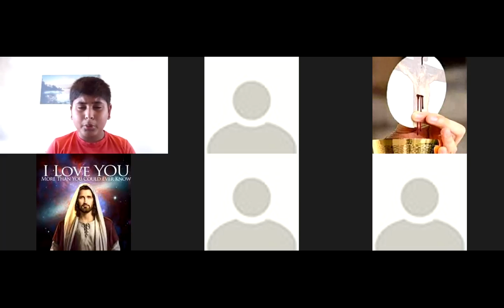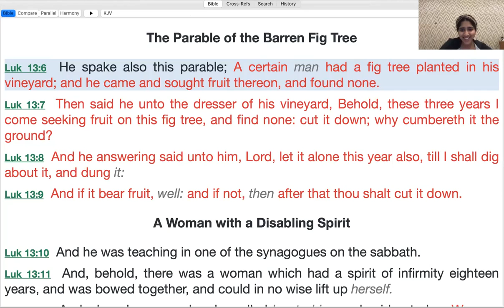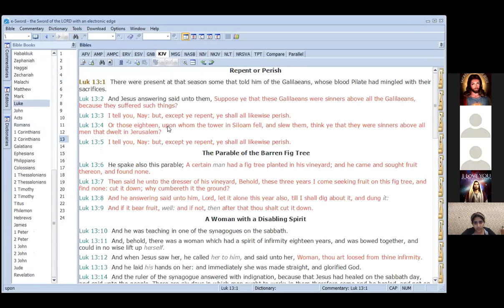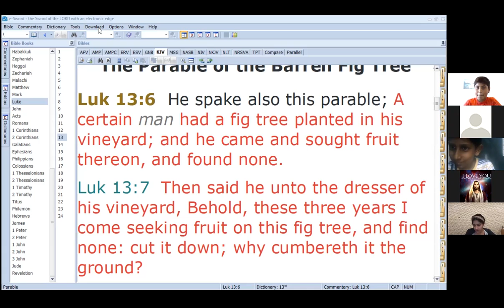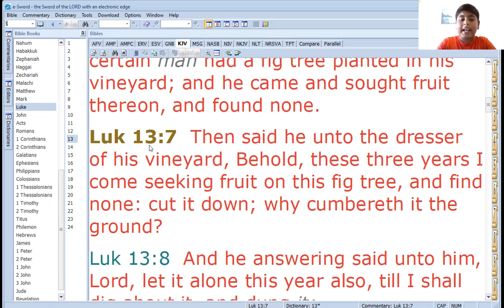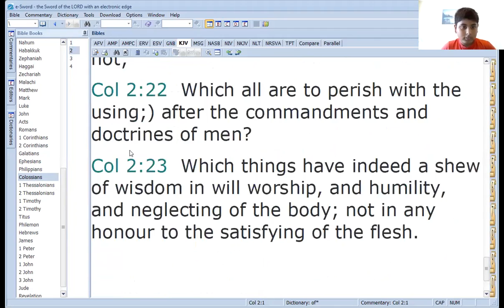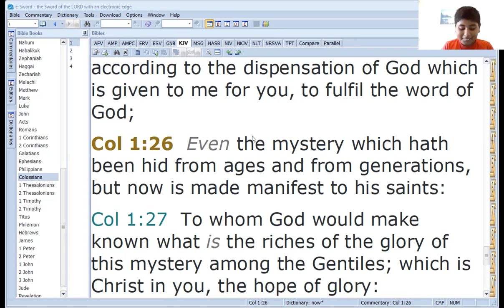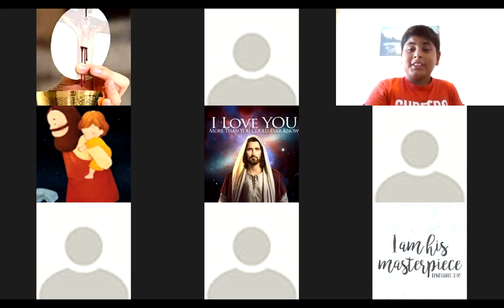You are the Fig Tree 18th July 2021